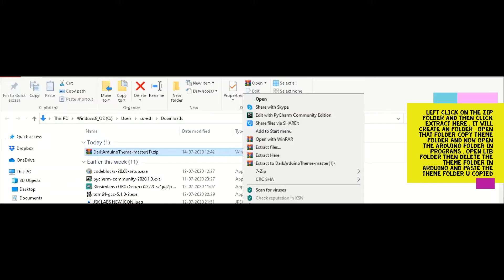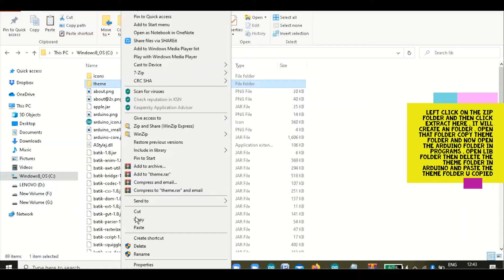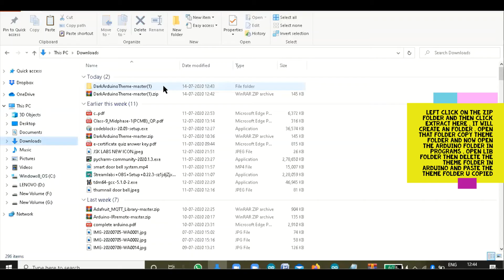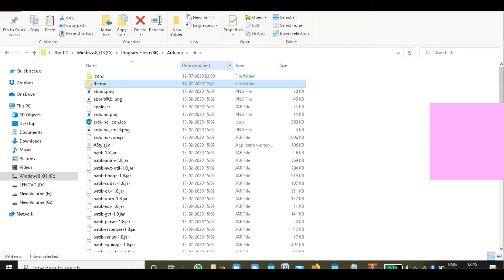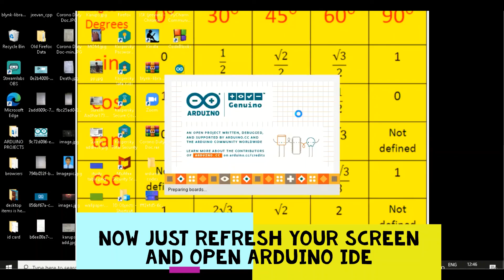how to change white theme to black theme in arduino IDE | 100 subs | thank you guys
hey guys in this video i will be guiding you to change white theme to black theme